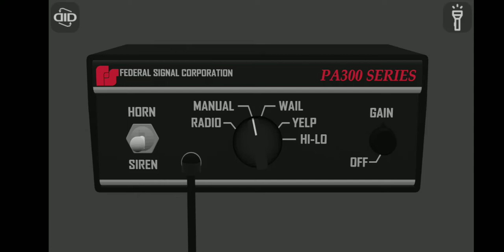the siren that the new 2019 SCDF pump ladder uses